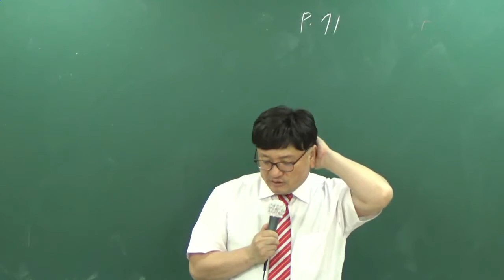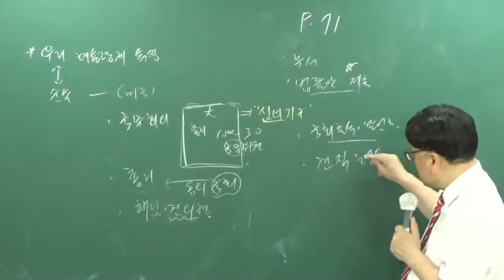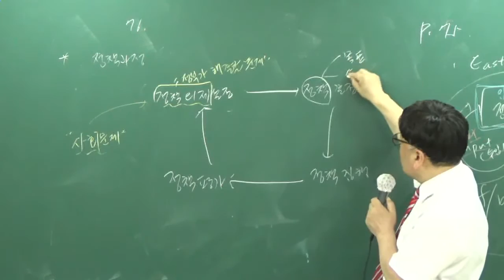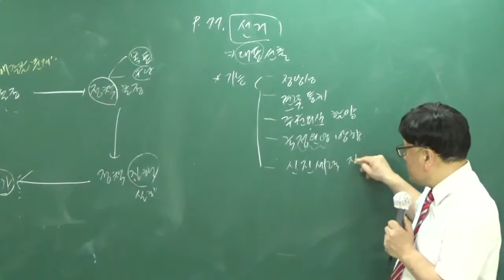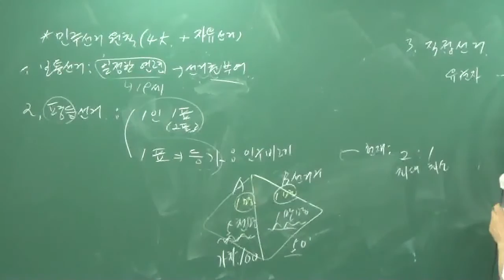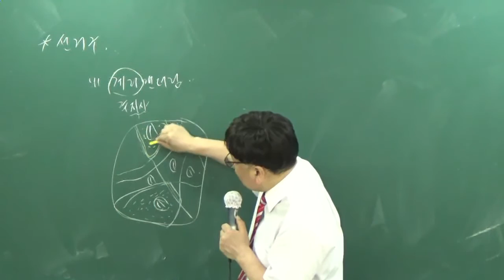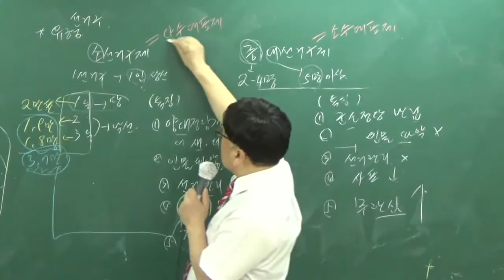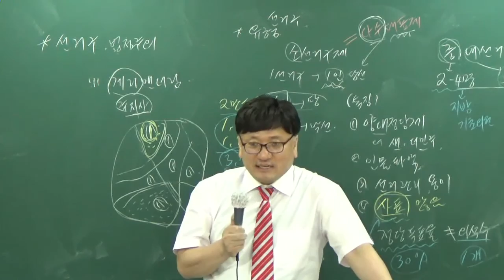[공전무] 2017년 시험대비 공무원 이론과정 사회 5강